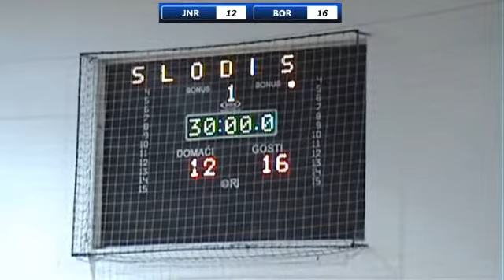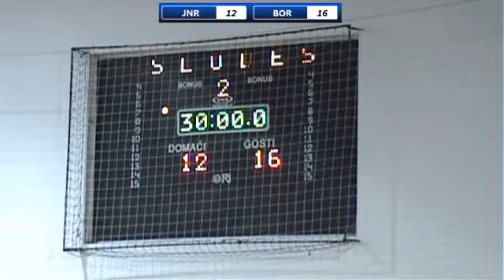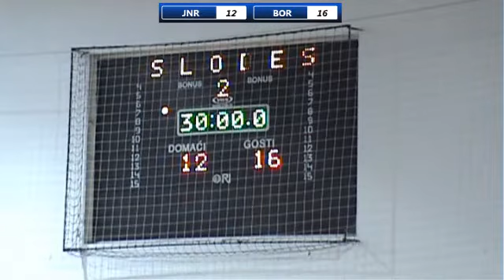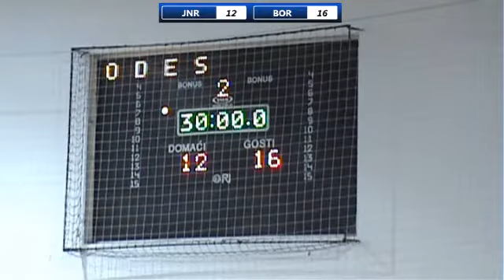2. kolo Playout 2018-2019 / SRLS / ZRK Junior - ZRK Bor RTB